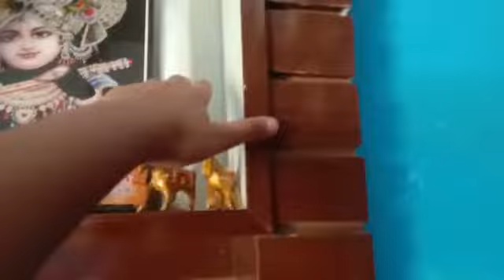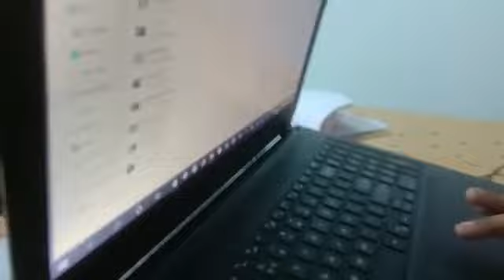cotton candy se kya bana diya